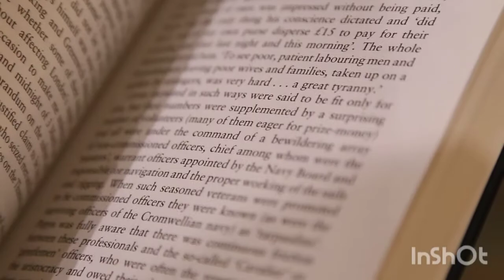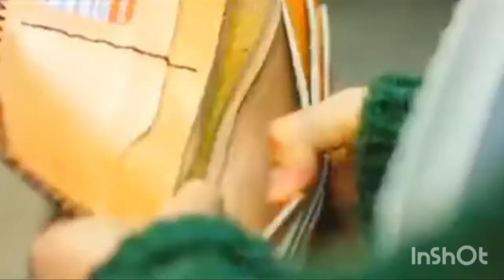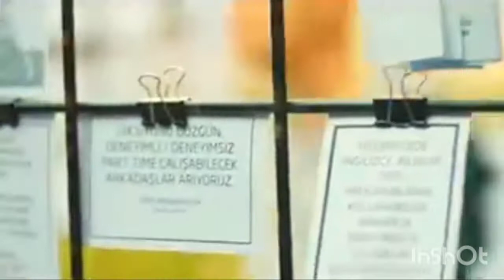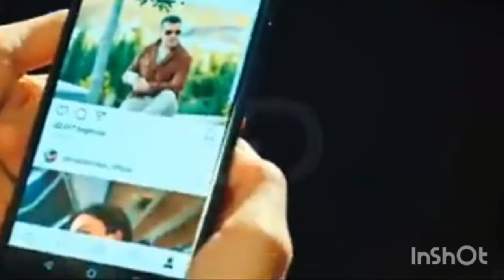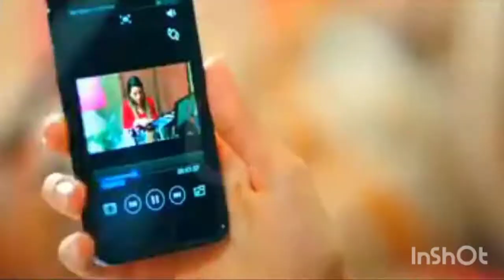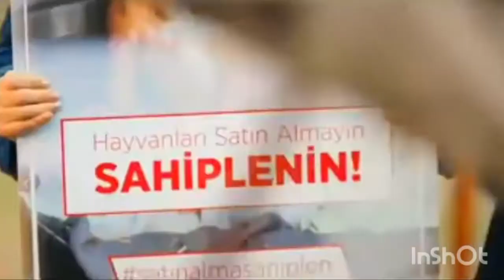zemheri episode 1 in dubbed hindi/Urdu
Zemheri series will be on Show TV screens with its first episode on Wednesday, January 15, 2020. The director of the new series of Ay Yapim was Hilal Saral, who also directed the series Kurt Seyit Ve Şura and Kara Sevda, while Sema Ergenekon was the screenwriter of the series. Here are the Zemheri players

Where Zemheri Filming Location

Zemheri series producer Ay Yapim will shoot the new series in Istanbul in general.

Zemheri Series Plot Story

Firuze's father is a master of construction. Firuze's father is the only culprit in an elevator accident that killed thirteen people and is about to receive a severe sentence. Firuze was also tasked with saving her wrongfully accused father. On her way to save her father; Firuze encounters Ayaz. Ayaz blamed the elevator accident on Firuze's father, but Firuze doesn't know about it.

When Firuze and Ayaz were two beautiful-hearted teenagers, fate united them and lowered the fire of love into their hearts. Now fate has separated them again. Ayaz had to sacrifice Firuze for his mother, and two crazy lovers broke up.
After the Pakistani dramas, Turkish dramas in Urdu are the only dramas that got a lot of admiration in Pakistan. Watching Pakistani dramas on repeat and finishing whole drama series overnight, sometimes, there is a lag and every single drama starts feeling, looking and sounding like all the others. But thanks to Geo TV that brought these best Turkish dramas in Urdu in Pakistan and allow us to experience something else, something that does not follow a similar theme, culture, and location.

A lot of Turkish dramas in Urdu aired on Pakistani TV channels and earned fame in Pakistan because of their quality, storylines, beautiful locations, charming culture, handsome heroes and glamorous girls. All these features give the Turkish dramas supremacy on the Pakistani drama series.

Let’s have a look at all the best Turkish dramas in Urdu that set a record in the Pakistani drama industry.

Best Turkish dramas list in Urdu

Ishq-e-Mamnoon

Paystub lafzon main kahan

Intikaam

Ishq-e-Mamnoon | best Turkish dramas in Urdu

The story revolves around forbidden love and relationship. In the story, a much older man falls In love with a young girl whose mother fancies the older man.

Ishq-e-Mamnoon is broadcasted on Urdu 1 channel in Pakistan and broadcast initially on Kanal D a Turkish TV in 2008 and 2010.

Ishq-e-Mamnoon

Intikaam